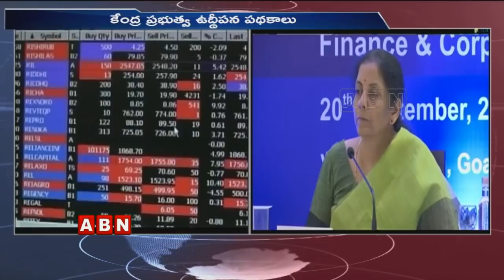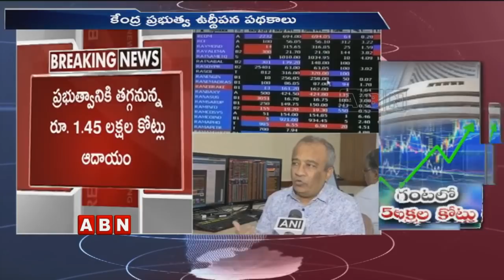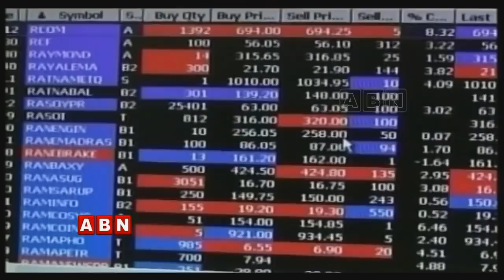D-Street Makes Rs 5 Lakh Crore in Less Than an Hour as India Inc | ABN Telugu